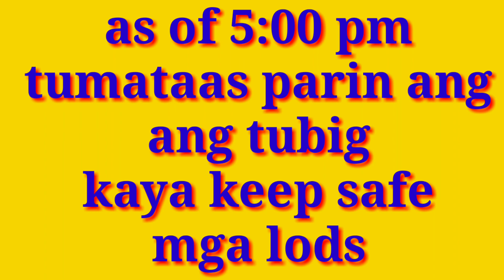BAGYONG ULYSSES I SANTIAGO CITY I BAHA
CREDITS:

SONG:THE END
ARTIST:DAY7
MOOD:SAD/EMOTIONAL